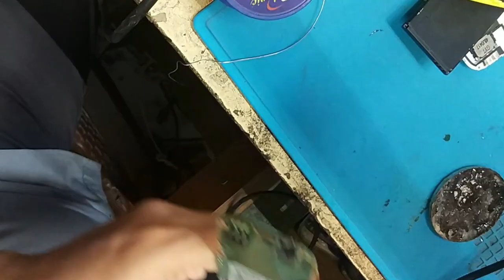Nokia 3310 Charging Pot problem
ʟɪᴋᴇ   |  sᴜʙsᴄʀɪʙᴇ   |  sʜᴀʀᴇ   |  ᴄᴏᴍᴍᴇɴᴛ
●▬▬▬▬▬▬▬ஜ۩۞۩ஜ▬▬▬▬▬▬▬●